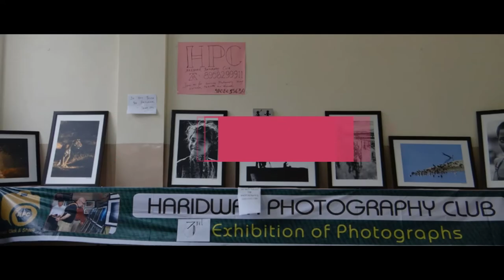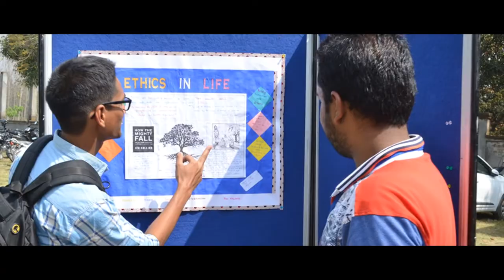Jnanagni'19 - Fire of Wisdom || Official Teaser Video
This one took my whole day today but at the end of the day when I found my college, my friends and myself in the parts of videos, I felt like I have captured few memories back in the lap of time.
- Gaurav
15 Mar 2019

Haridwar Video Shot: Brandon Li
Pictures and Video Editing: Gaurav Singh
Support: TEAM JNANAGNI19
Gurukula Kangri Vishwavidyalaya has emerged as the torch bearer among the premier technological institutions of Uttarakhand over the past 118 years. It is not just a mere institution but an academy where the cerebral and cultural erudition receptacles are interminably augmenting. With campuses in Haridwar & Dehradun, Gurukula is a pride member of Association of Indian Universities and Association of Commonwealth Universities with the status of Deemed to be University in 1962 by University Grants Commission. National Accreditation and Assessment Council (NAAC) has accredited university with A grade in 2015.

Jnanagni’19 is a National Level Technical-cum-Cultural Festival on behalf of Faculty of Engineering & Technology, which is an effort with the message to have “Enlightenment Everywhere” - the enlightenment of knowledge, creativity and success all bundled in the fire of wisdom. Jnanagni is a celebration - a celebration of culture, technology and life. It is about realizing the inherent junction of the three in an electrifying atmosphere. It is a spectacle of our talent, aspirations, creativity and vision. Jnanagni aims to celebrate the festival of experimentation and learning.

The plethora of events that Jnanagni promises offers a rich blend at music, art, dance, theatrics and numerous other fun events, Jnanagni promises an exuberant garland of cultural diversity, learning and never-ending entertainment. It will be a pleasure to have you be a part of Jnanagni through sponsorship, valuable suggestions and academic inputs. Sponsoring Jnanagni means ubiquitous reach, unprecedented mass viability and a growth of your brand equity. We look forward to working with you in “Jnanagni”.